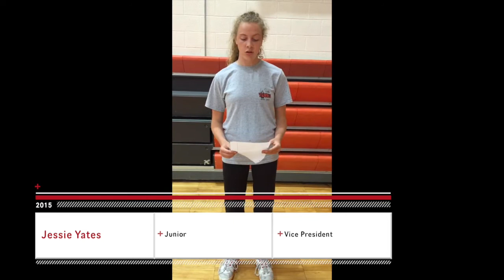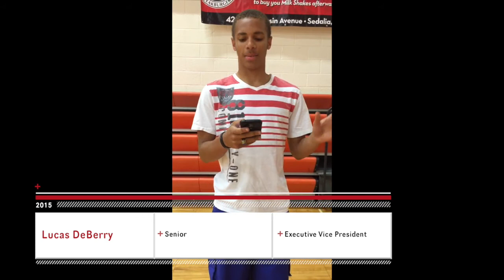Student Council Elections 2015-2016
Knob Noster High School's candidates for Student Council Class Officers and Executive Officers present their election speeches to the student body.